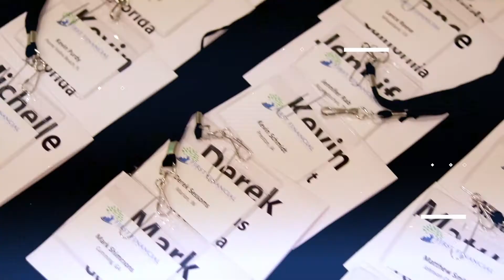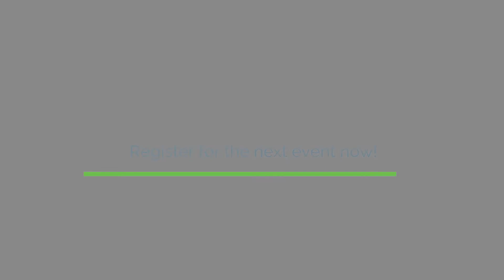Your Family Bank Boot Camp Promo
Ever wonder why you should come to YFB's Bootcamp for agents?